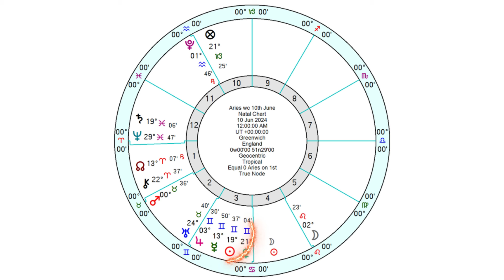Aries Horoscope - Weekly Astrology - 10th to 16th June 2024